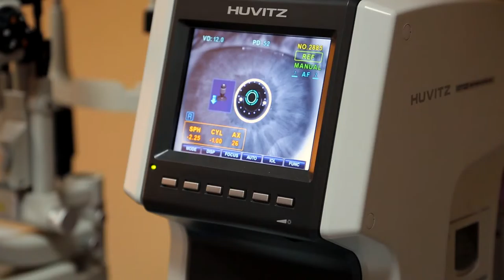Vision Laser Eye Surgery- Mt.Laurel NJ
Mount. Laurel, NJ-Lasik Laser Eye Surgery-Mount Laurel Area Patients

Claim this top ranking video for your Lasik Eye Surgery Practice NOW !